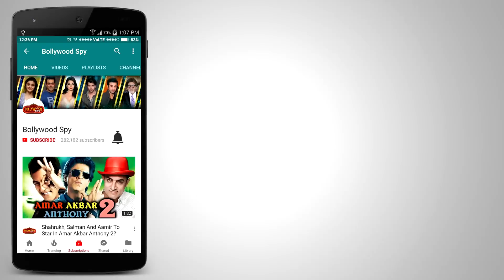Ek Do Teen FIRST LOOK Out | BAAGHI 2 | Jacqueline Fernandez ने किया Madhuri Dixit को COPY